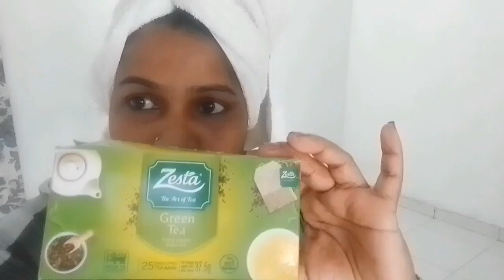My Morning skincare routine vlog